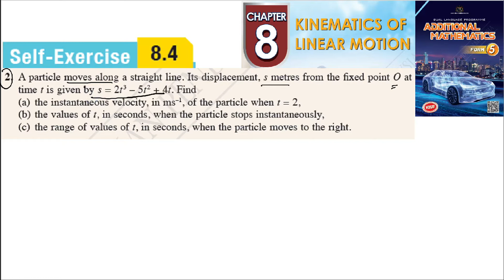Kinematics of linear motion self-exercise 8.4 Q2 latihan kendiri 8.4 add maths kinematik kssm form 5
A particle moves along a straight line. Its displacement, s metres from the fixed point O at
 time t is given by s = 2t 3 – 5t 2 + 4t. Find
(a) the instantaneous velocity, in ms–1, of the particle when t = 2,
(b) the values of t, in seconds, when the particle stops instantaneously,
(c) the range of values of t, in seconds, when the particle moves to the right